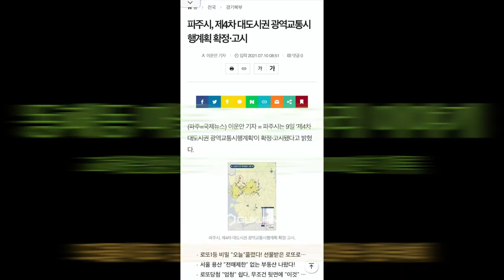7 22 memory project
Community art
동패동 삽다리 기록, 인터뷰와 동네 전경 (도돌이표가 기록하다)